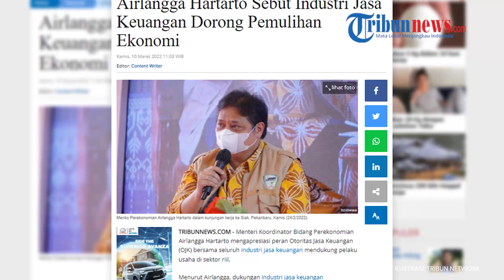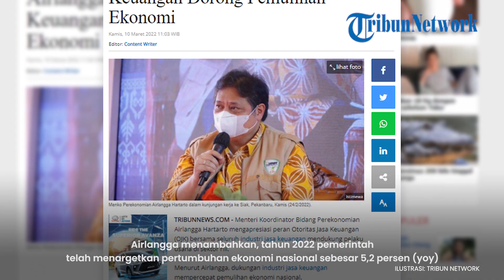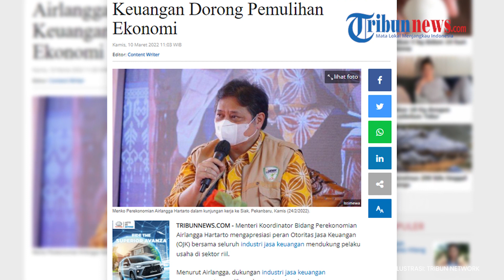Airlangga Hartarto Sebut Industri Jasa Keuangan Dorong Pemulihan Ekonomi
TRIBUNNEWS.COM - Menteri Koordinator Bidang Perekonomian Airlangga Hartarto mengapresiasi peran Otoritas Jasa Keuangan (OJK) bersama seluruh industri jasa keuangan mendukung pelaku usaha di sektor riil.

Menurut Airlangga, dukungan industri jasa keuangan mempercepat pemulihan ekonomi nasional.

Hal ini terlihat dari catatan positif sektor jasa keuangan di Provinsi Jawa Tengah dan DI Yogyakarta. Capaian positif tersebut diyakini akan menjadi fondasi untuk percepatan pemulihan ekonomi di Provinsi Jawa Tengah dan DIY pada 2022.